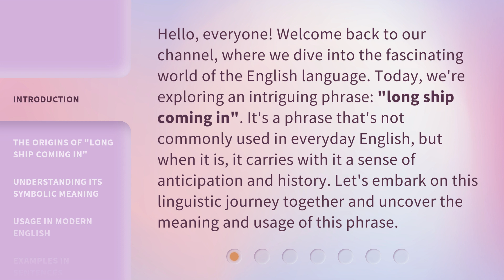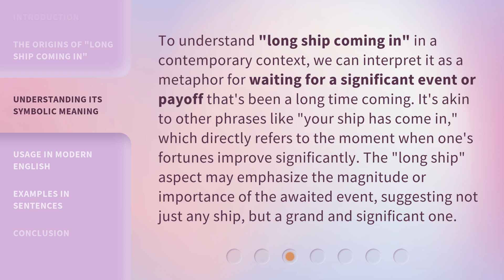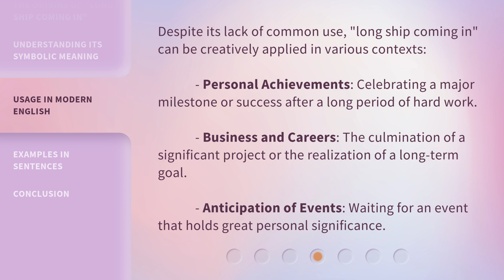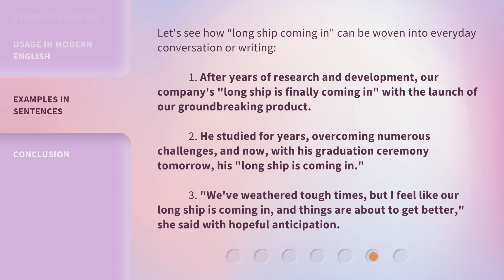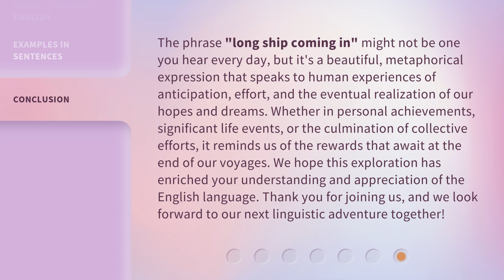Unraveling Idioms: "Long Ship Coming In"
Decoding Idioms: The Long Ship Coming In • Join us as we unravel the meaning behind the idiom 'Long Ship Coming In' and explore its origins and usage in everyday language.

00:00 • Introduction - Unraveling Idioms: "Long Ship Coming In"
00:37 • The Origins of "Long Ship Coming In"
01:24 • Understanding Its Symbolic Meaning
01:59 • Usage in Modern English
02:42 • Examples in Sentences